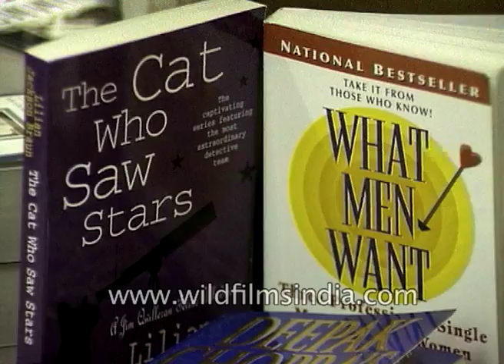Javed Akhtar at Book Mark store on it's first anniversary, New Delhi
In the era of television, computer and internet books are considered as the friend of a human being. Book Mark in New Delhi provides novels and books from around the world to readers.

"People need books but they can't find the stuff they need. These kind s of bookshops should be available everywhere."

Javed Akhtar, Screenwriter and lyricist visit at Book Mark on the occasion of its first anniversary. He also recites his poetry at the bookshop.

According to Javed Akhtar, The importance of books can never be degraded.